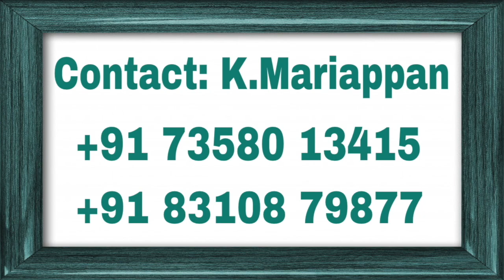Deep-sleep state reveals the falsity of Cosmos. பிரபஞ்சம் பொய் என்பதற்கு சாட்சி ஆழ்ந்த உறக்கமே.